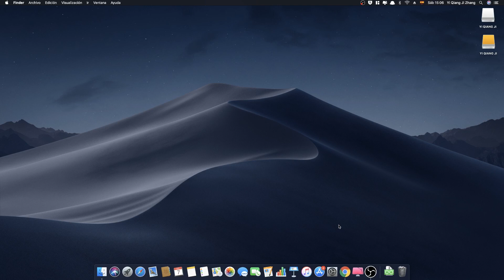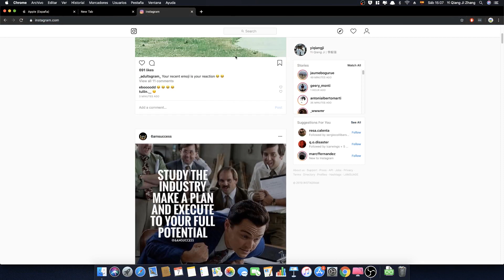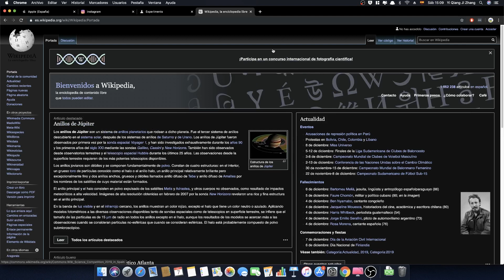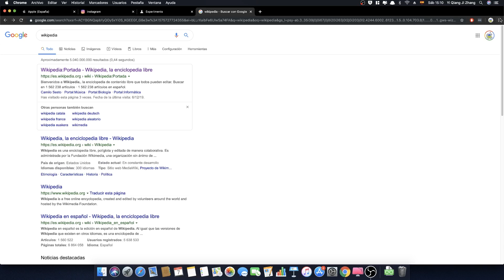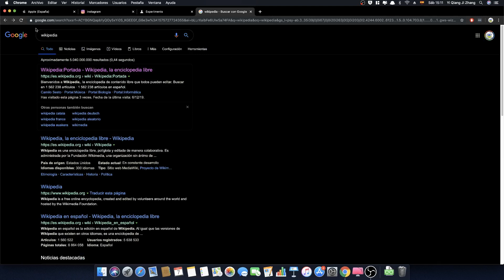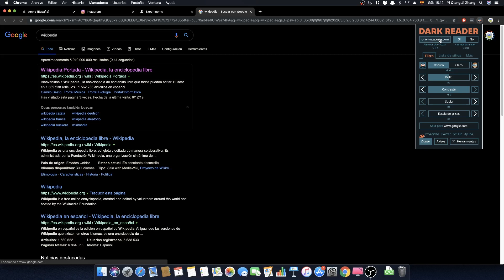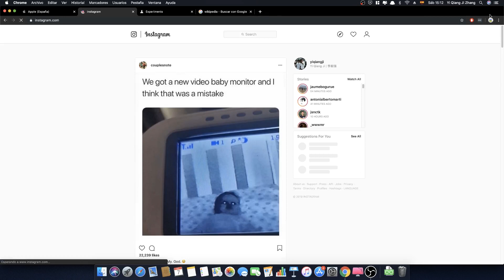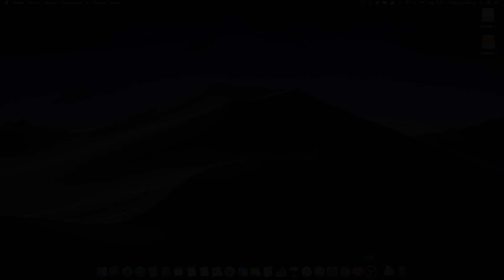ACTIVA YA EL MODO OSCURO PARA CUALQUIER PÁGINA WEB con este TRUCO !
Buenass!!

Esta vez os traemos un vídeo de personalización! Te enseñamos a activar el modo oscuro de tu navegador de manerá fácil y cómo ! Sé como un hacker!

Comunidad HiTech ELITE! Si quereis hacer alguna aportación al canal os lo estaríamos muy agradecidos. De esta forma, podremos mantener la actividad en el canal y VOSOTROS podréis disfrutar del MEJOR CONTENIDO SIEMPRE!

Hi Tech
Canal de Tecnología en YouTube